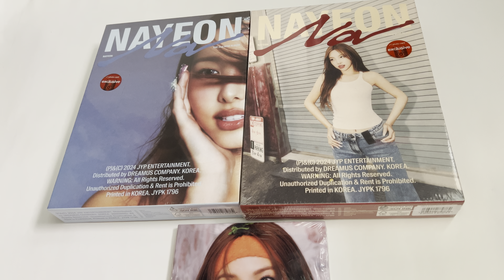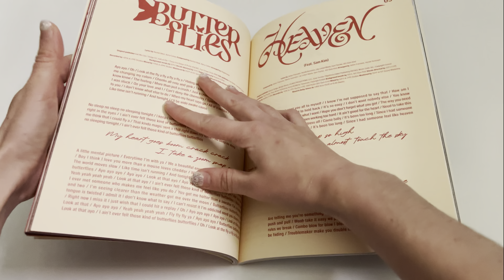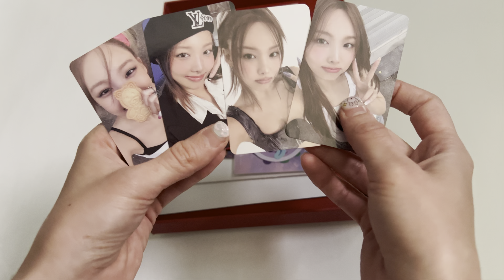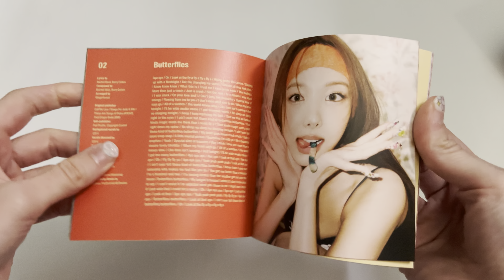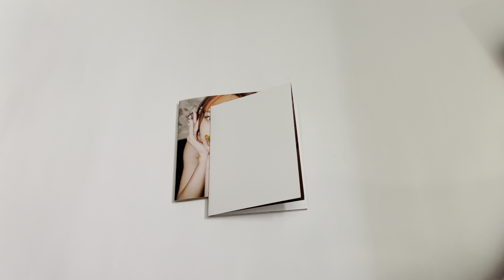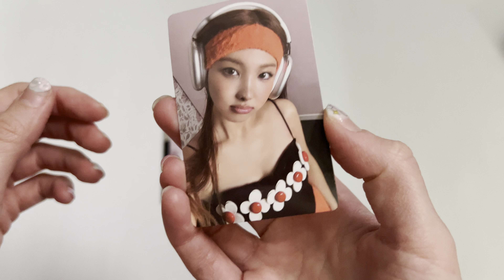UNBOXING NAYEON (TWICE) 2nd Mini Album - NA (A, C & Digipack ver) - Target exclusive